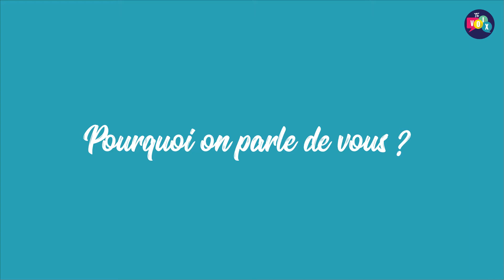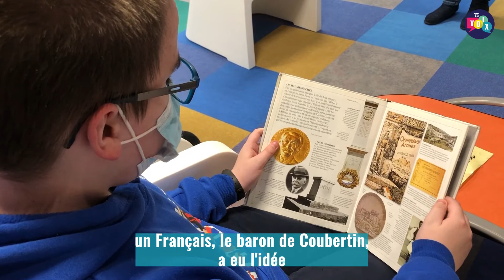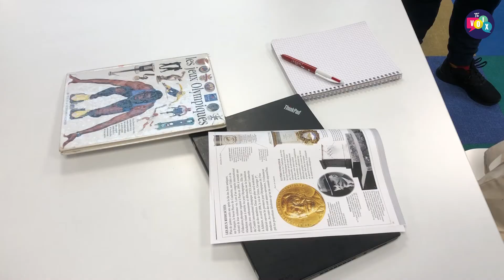Six élèves du collège Jean-Jaurès d’Étaples participent à un programme de Sciences po Lille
[AVENIR] Six élèves du collège Jean-Jaurès d’Étaples participent au Programme d’études intégrées (PEI) de Sciences po Lille. 💪

Chloé, Louisa, Rosalie, Christopher, Kévin et Mathis t’expliquent ce qu’ils doivent faire, dans le cadre de ce dispositif. Rendre un dossier d’une quinzaine de pages d’ici mars 📝, puis le soutenir à l’oral en mai 📣. Leur thème ? Pierre de Coubertin, qui a relancé les Jeux olympiques au début du 20e siècle.

« C’est intimidant de participer à ce programme ! », ☺ confie Chloé. Mais c’est aussi une belle opportunité, avec pour objectif de rendre plus accessible l’accès aux grandes écoles.